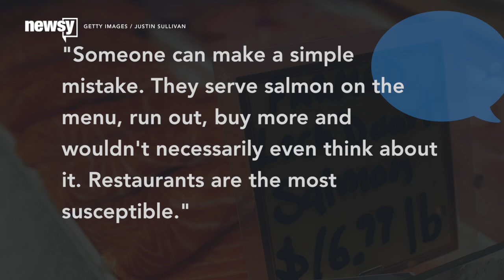Wild-Caught Salmon Isn't So Wild After All - Newsy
A new study released by Oceana shows you may be getting duped at the fish counter and at your favorite seafood restaurant.

Sources:
Getty Images